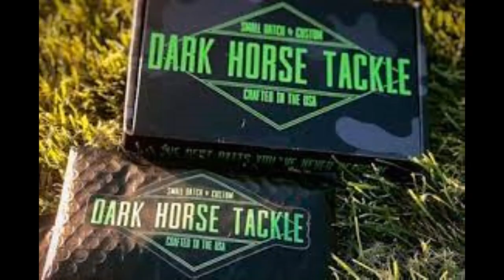24lb BAG OF MISSOURI BASS AND WE LOSE? POMME DE TERRE SPRING FLING APRIL BASS BEATDOWN!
Follow along as Tyler Weaver and I fish the Spring Fling on Pomme de Terre Lake. We find some GIANT shallow water largemouth that are willing to eat our chatterwagons.

For the best customer service on new and used boats be sure to checkou
For the best tackle subscription box, you have never heard of checkout